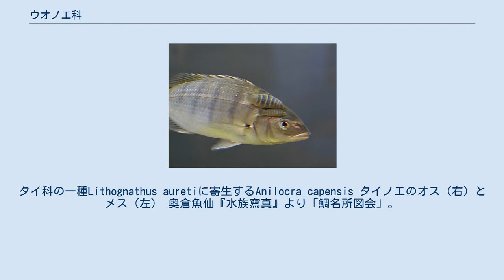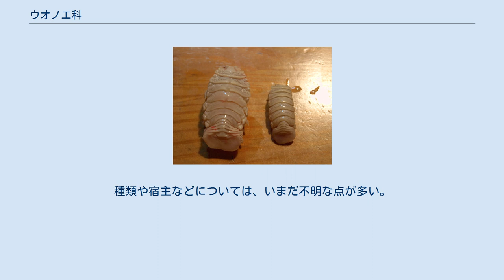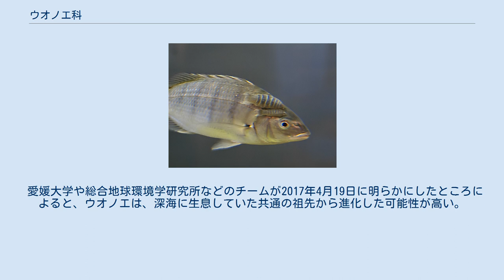ウオノエ科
タイ科の一種Lithognathus auretiに寄生するAnilocra capensis タイノエのオス（右）とメス（左） 奥倉魚仙『水族寫真』より「鯛名所図会」。
タイノエが「鯛之福玉」として描かれている。
 ウオノエ科(Cymothoidae)は、等脚目に属する魚の寄生虫の科の一つ。
漢字で書くと「魚の餌」である。
アジ・タイ・サヨリなどの魚の口内やえら、体表面にへばりつき、体液を吸う。
 魚の口中に寄生する種は、エラから宿主の口腔内に侵入し、舌にとりついて血管から吸血する。
やがて舌は壊死し、舌のあった位置を本種が占領するため、釣った魚の口からよく発見される。
スーパーマーケットに売っている魚でも、まれに口からウオノエが覗いている場合もある。
魚が死ぬと離れるため、釣った魚をいれておいたクーラーボックスの水の中で泳いでいるのを見つけることもある。
しかし人間には無害で、誤って食しても人に寄生することもない。
 ウオノエ類の寄生は、魚類に、貧血・栄養障害・発育阻害などを引き起こすため、本科による漁業対象魚種の被害が世界各地で報告されている。
種類や宿主などについては、いまだ不明な点が多い。
 欧米の水産分野では、ウオノエ類を魚類系群識別のための生物標識としても用いているが、日本近海におけるウオノエ類の研究は諸外国と比較するとあまり進んでいないと指摘されている。
 ウオノエ類は寄生生活に適応した特殊な形態と生活サイクル（性転換など）を備えているため、進化生物学などの分野では研究対象として注目されている。
 愛媛大学や総合地球環境学研究所などのチームが2017年4月19日に明らかにしたところによると、ウオノエは、深海に生息していた共通の祖先から進化した可能性が高い。
 代表的な属としては、ウオノギンカ属 Anilocra ・ヒゲブトウオノエ属 Ceratothoa ・ウオノエ属 Cymothoa ・エラヌシ属 Mothocya・ウオノコバン属 Nerocilaなどがある。
 WoRMSによる。